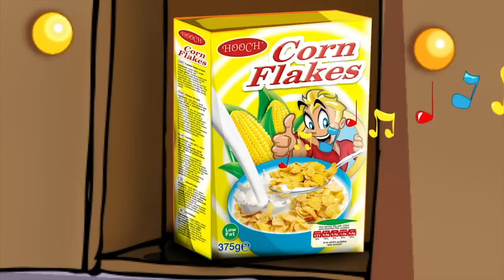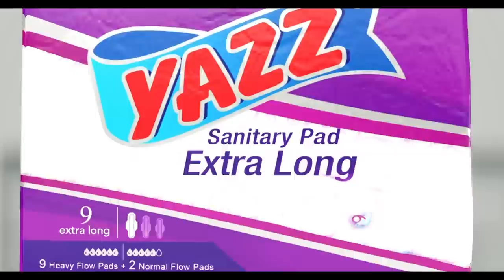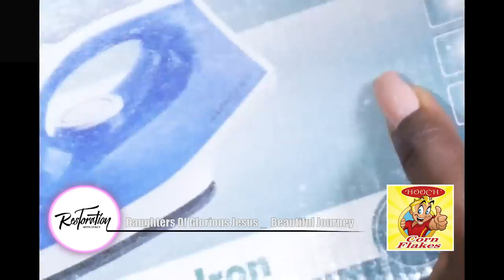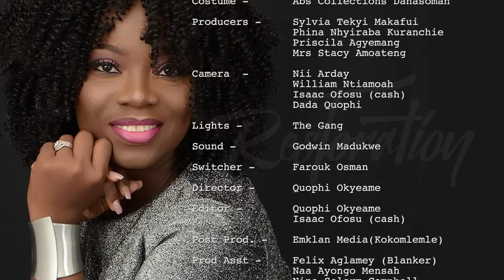DAUGHTERS OF GLORIOUS JESUS - BEAUTIFUL JOURNEY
Daughters of Glorious Jesus take us on how they started, their struggles, their families and how God has been good to them.

THE VIEWS OF OUR GUESTS ARE EXCLUSIVELY THEIRS AND DOES NOT REFLECT THE THOUGHTS OR STAND OF THE SHOW NOR THE HOST